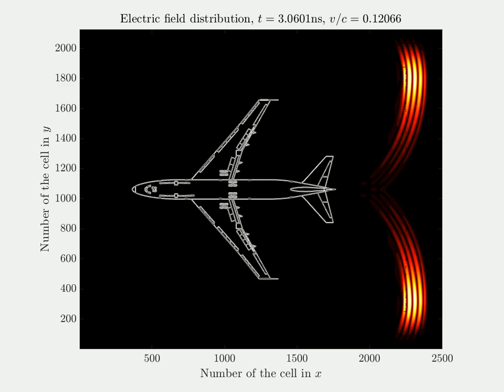Moving airplane illuminated by a plane electromagnetic wave (with absorbing material)